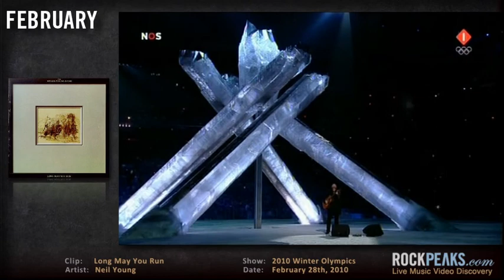Vlog 22 - 2010 Year In Review | Pink | Who | Neil Young | Gaga | K'naan | Phish | Clapton, ...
Welcome to our special expanded 2010 year in review edition of the Vlog, where we bring you the best live music video moments of the year that was.

Pink's stunning performance of "Glitter In The Sky" kicks things off; her acrobatic Grammy moment from January 31st, 2010 set the bar quite high - literally - for all who followed her.

Veteran rockers The Who lit up the Super Bowl half time show in February, one of the first times in recent memory where audience members were not allowed near the stage. We play you a little bit of their 1971 warhorse "Won't Get Fooled Again" and weigh in on the debate over whether this appearance represented the "Death of Classic Rock" (hint: it didn't).

Neil Young stood alone under the Winter Olympic sculpture this past February to deliver "Long May You Run" - his distinctive voice and lovely, lonely harmonica playing stood in marked contrast to the over-the-top closing ceremonies, which laid on the clichéd Canadiana as though it were free-flowing maple syrup at an all-you-can eat pancake breakfast.

We got an awful lot of Gaga this past year, and there's little doubt we'll be hearing more from Stefani Joanne Angelina Germanotta in 2011 as she gears up for the May 11th release of her second studio album. We imagine most of you have seen her insane music video for "Telephone", but as live music aficionados, we much prefer her March 5th appearance on Friday Night with Jonathan Ross, even if it doesn't feature Beyonce.

"Exile On Main Street" received a lot of ink in 2010, owing in large part to the release of both a documentary about the Stones' landmark double album and a remastered edition of it. The jam band Phish, who have been known to play shows that feature the entire album, put in the best performance during Jimmy Fallon's "Exile Week" with a well-oiled take on the classic "Loving Cup".

One might argue that the concert webcast finally came of age this past year, with both The National and Arcade Fire teaming up with big name directors (DA Pennebaker and Terry Gilliam ...